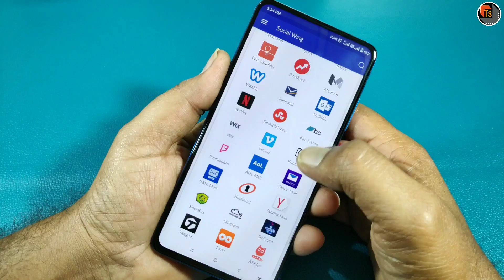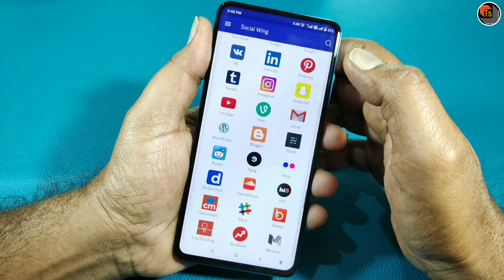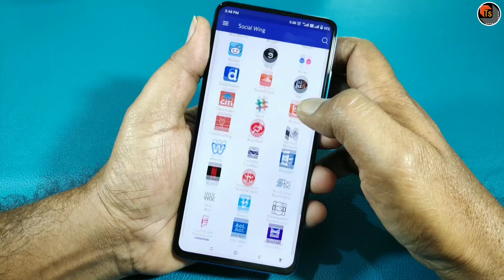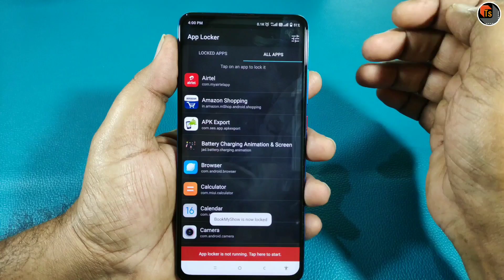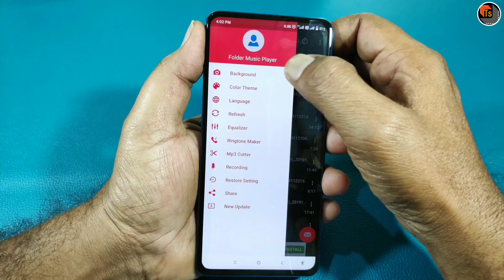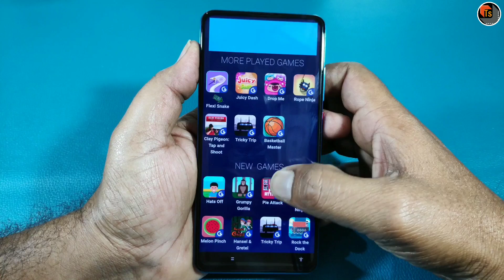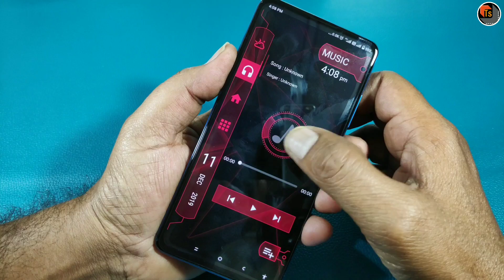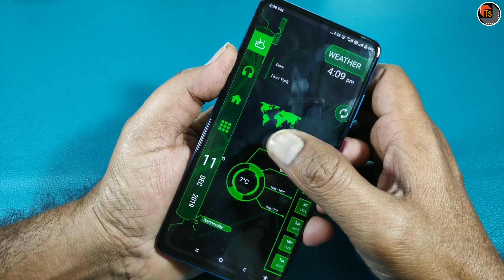Top 5 Best Useful Android Applications in 2019 | How to Lock Specific Applications | Tech Siva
Top 5 Best Useful Android Applications in 2019.  Today, I present to you Best Useful Android Applications and How to Lock Specific Applications in your Android mobile.